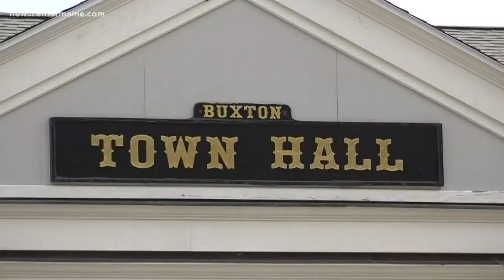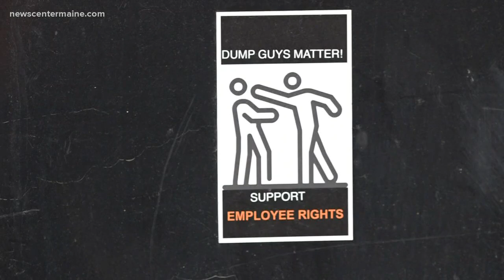Call for Buxton offical to resign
There's a call for a member of the board of selectman in the town of Buxton to resign... it's coming from a town employee who says the board's chairperson struck him